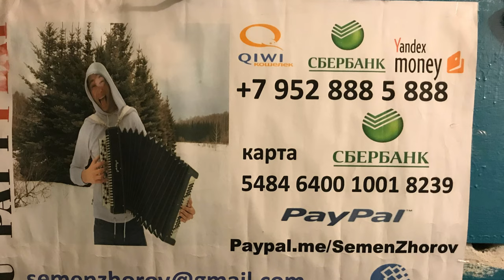★★ Баянисты из Кузбасса Разрывают просторы Интернета СУПЕР (ТАКОЙ ВЕСёЛОЙ ПЕСНИ ВЫ ЕЩЁ НЕ СЛЫШАЛИ )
1 www
2 мама наливай
3 мне бы в небо
4 молитвенная
5 супер гуд
6 москва почём звонят колокола
7 выборы
8 бумер музыка из фильмов 1,2
9 я свободен
10 экспонат
11 сумка
12 отпускная
13 полные карманы
14 рыба моей мечты
15 бляди
16 собака баскервилей
17 распиздяй
18 дороги
19 сладкий сон
20 пиздобол. Коган
21 я такая крутая
22 любит наш народ
23 без тебя пиздец
24 прогноз погоды
25 о группа крови на рукаве
26
27
28
29
31 Учим или вспомним
32
33
34 Сектор газа

1 лирика
2 пора домой
3 30 лет
4 водки я налил стакан и спросил
5 бомж
6 демобилизация
7 твой звонок
8 я не алкаш и не пьяница я
9 гуляй мужик
10 туман
11 пасха
12 грязная кровь
13 моя бабка
14 утопленник
15 колхозный панк
16 попец
17 ночь перед Рождеством
18 взял вину на себя
19 песенка солнышко лучистое
20 вечером на лавочке
21 я устал
22 Теща
23 кума
24 возле дома твоего
25 Гаи ( водительская - подхалимская)
26 новогодняя
27 план
28 еду бабу выручать
29 свидание
30 сельский кайф
31 ой ты травушка зелёная
32 проститутка
33 всё заебло ария лягушки
34 русский мат
35 мент
36 голубь
37 похмел
38 опять сегодня
39 не даёт
40 метаморфоза
41 кабак банку подавай
42 возле дома твоего
43 скотник
44 из чего же
45 звёздная болезнь
46 сифон
47 вылазка
48 ява
49 мастурбация
50 мы совковые ребята
51 чунга Чанга
52 ядрена вошь
53 Часы пробили 40 раз
54

61 Руки вверх

1 ай-яй-яй девчонка
2 18 мне уже
3 крошка моя
4 лишь о тебе мечтаю
5 Алёшка
6 я не отдам тебя ни кому
7 студент
8 думала
8 назови его как меня
9 дома не сиди
10 уходи
11 так тебе и надо ты осталась одна
12 чужие губы
13 ну где же вы девчонки
14 лучшей парень
15 пропадаешь зря
16 без любви я не могу тебе помочь
17 а моя девчонка замужем
18 в омут твоих глаз
19 доброй нежной ласковой
20 как мне сегодня хочется
21 о любви давно спеты все слова
22 некрасивая
23 ну где же ваши ручки
24 уходи если сможешь
25 Джими
26
27
28
29
30
31 Русские народные

1 ах Самара городок
2 в землянке
3 валенки
4 виновата ли я
5 вот кто то с горочки спустился
6 живёт моя отрада
7 златые горы
8 милая моя взял бы я тебя там в краю
9 из за острова на стреже
10 Катюша
11 огней так много золотых
12 ой мороз мороз
13 перевоз Дуня держала
14 по диким степям Забайкалье
15 по дону гуляет
16 раскинулось море широко
17 светит месяц
18 Синий платочек
19 степь да степь кругом
20 тёмная ночь
21 тонкая рябина
22 По мурманской дорожке
23 шумел камыш
24 барыня
25 утачка луговая
26 коробейники
27 ах вы сени
28 ивушки вы ивушки
29 во поле берёза стояла
30 ой цветёт калина
31 ветка сирени
32 мы на лодочке катались
33 вдоль по питерской
34 и кто его знает
35 оренбургский платок
36 ой то не вечер
37 эй ухнем
38 ой со вечёра с полу ночи
39 как хотела меня мать
40 яблочко
41 будь те здоровы живите богато
42 отец мой был природный пахарь
43 я на горку шла
44 вдоль по улице метелица метёт
45 Улица ты Улица хорошая моя
46 садят и слушают бойцы
47 девятый наш десантный батан
48 гриб боровик
49 ой при лужке при лужке
50 зачем вы девушки красивых любите
51 что так сердце что так сердце растревожилась
52 Маруся от счастья слёзы льёт
53 на улице дождик
54 полешко поле
55 течёт ручей
56 из далека долга течёт река Волга
57 где ты ромашка моя
58 калина красная
59 во кузнице
60 наплевать наплевать бумбараш
61 думы окояные бестолковая Любовь головка забубённая
62 топится топится в огороде баня
63 смуглянка
64 вставай страна огромная
65 у курского вокзала
66 ваше благородие госпожа удача
67 звенит январская вьюга
68 я спросил у ясеня
69 думайте сами решайте сами иметь или не иметь
70 дело было в пенькове
71 на тот большак
72 за мои зелёные глаза
73 ой черёмуха белая
74 кнопочки баянные
75 распрегайте хлопцы кони
76 а нам всё равно
77 остров не везения
78 старый клён
79 а я иду шагаю